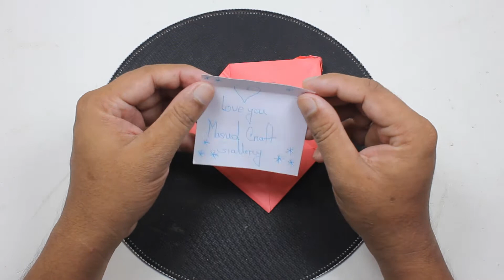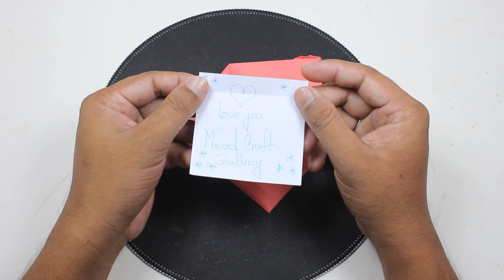Paper Envelope / making with paper without Scissors Glue and Tape/DIY Origami Envelope easy tutorial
How to make a paper flower easily with colored paper Envelope. Watch the video to the end to learn. Paper Envelope. How to make a beautiful Envelope made of paper. Diy paper Envelope. paper craft.
Thanks
wal paper flower/how to make wal made flower/Easy Wall Decoration Ideas/ Paper craft/ DIY Wall Decor
How to make a pen vase with a plastic bottle very easily/How To Make Pen Stand/pen craft/pen vase.